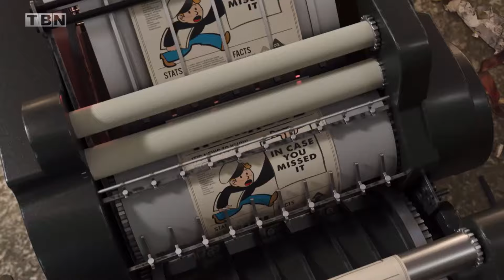Chinese People’s Reactions to WHITE PEOPLE Food | ICYMI | Jukebox | Huckabee